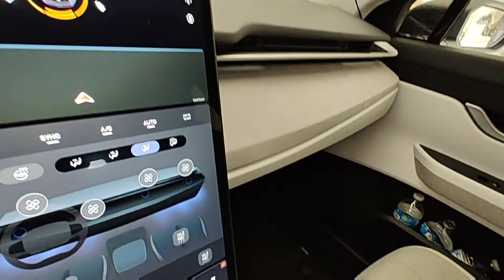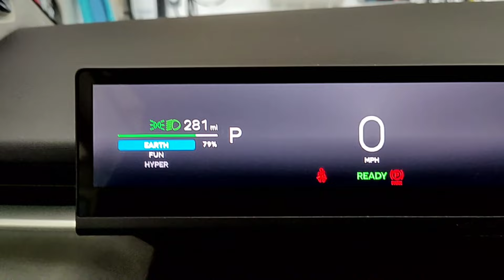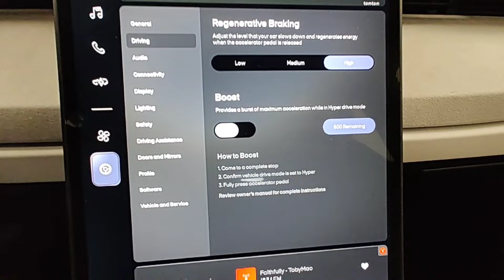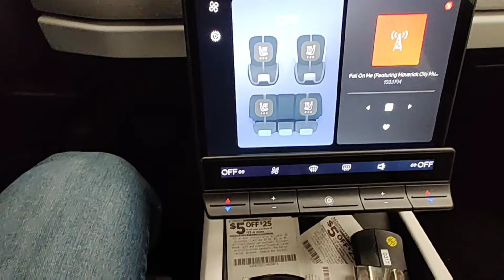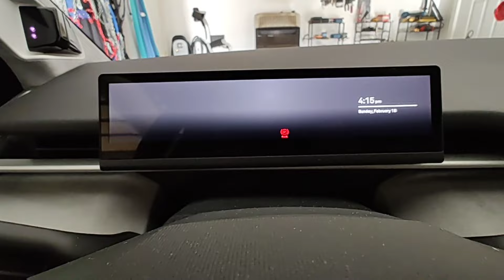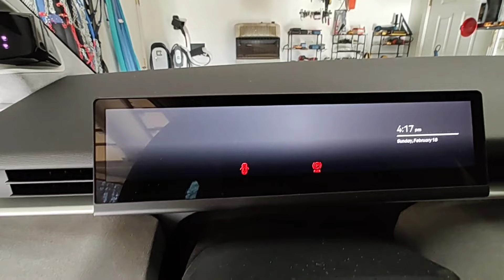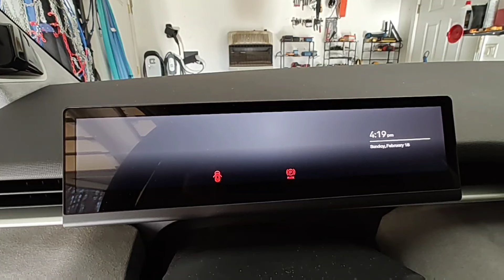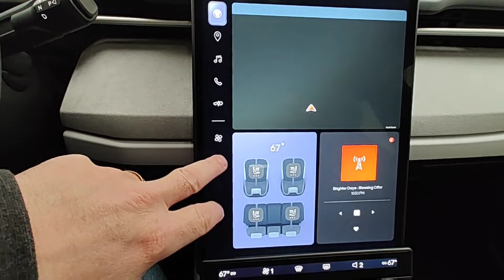Debunking the Deception: Exposing the Truth Behind (Auto Focus) Recent Review of the Fisker Ocean